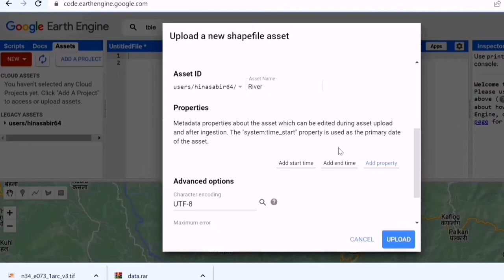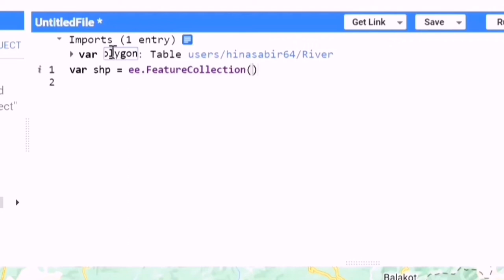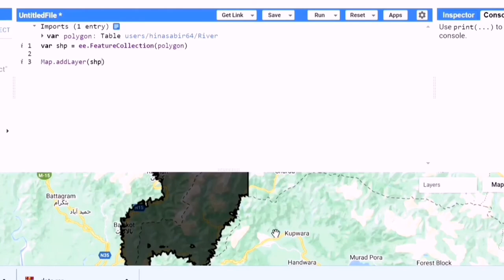How to import the shapefile to Google earth engine (GEE)/[Part_1]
This Google Earth Engine video tutorial shows you how to upload your shapefile to GEE Asset and show it's the label.

•‌ Comment Your Coding Problems
This Video Is Only For Education Purpose :-

import shp to google earth engine clip image collection
import shp to google earth engine how it works
import shp to google earth engine ndvi time series

Title: Snake on the Beach